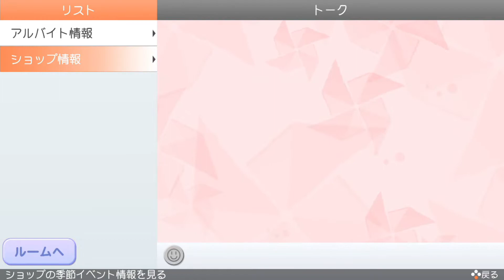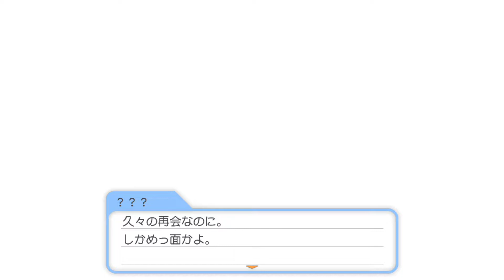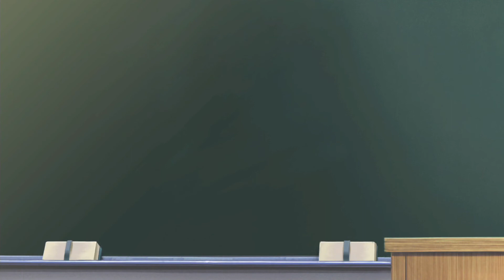ときメモGS4＃2 ポンコツ兄妹で実況 ときめきメモリアル Girl's Side 4th Heart ネタバレ有り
兄と妹で、ときめきメモリアル Girl's Side 4th Heartの実況やっていきたいと思います。攻略があってもうまくいかないのに、攻略を見ないで果たして幸せになれるのか…。兄と妹の力を合わせて、テクニックを駆使して攻略していきたいと思います。

りょうた君とは何もしなくてもうまくいきそうなんですが？むしろ主人公の人生を破滅させに来たのがプレイヤーなのでは？
しばらくチュートリアル的なことが続きそうですね。